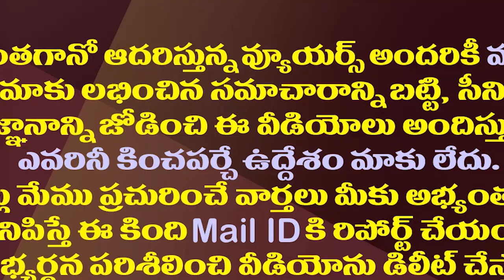చంద్రబాబు సొంత ఇలాకాలో టీడీపీ పరిస్థితి ఇలా ఉంది.!| TDP Situation Is Worse In Chandrababu's Own Dist